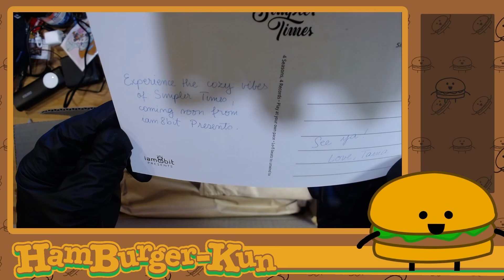Burger Unboxing #01 - Oh Dear, it's Coffee & Gacha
I like doing handcams, as it turns out... so let's unbox a fun package and some gashapon thingies.

Watch me stream live on twitch!